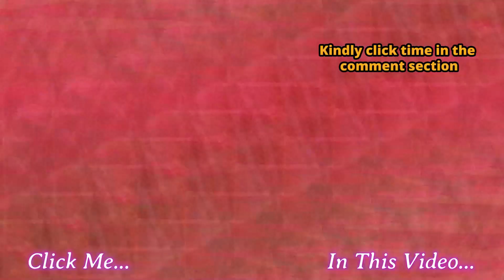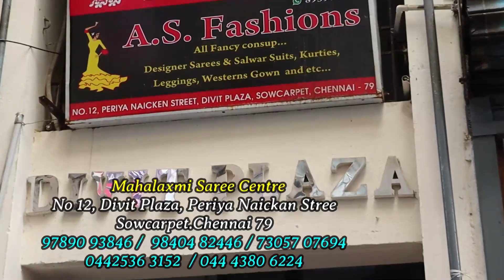Rs.349 Simple budget Silk Saree Collection |Power Loom Silk Sarees online shopping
mahalakshmi saree center sowcarpet in Chennai.saree shop in sowcarpet has budget price silk sarees collections at a reasonable price.sowcarpet shopping in Chennai dress shop has latest collection of silk sarees with the latest designs and colors collection at affordable prices.sowcarpet sarees shop has low price silk sarees collections and also online shopping is also available at this shop

⏱️⏱️VIDEO CHAPTERS⏱️⏱
00:00 Silk Saree CLICK ME
02:22 Silk Saree With Big Border Saree#1  Rs.349
03:29 Koramuslim Silk Saree#1  Rs.349
04:20 Koramuslim Silk Saree#1  Rs.349
05:14 Silk Saree#1  Rs.349
06:04 Silk Saree With Embose#1  Rs.349
06:49 Koramuslim Silk Saree#1  Rs.349
08:02 Koramuslim Silk Saree#2  Rs.349
08:58 Silk Saree#1  Rs.349
09:43 Koramuslim Silk Saree#1  Rs.349
10:30 Koramuslim Silk Saree#2  Rs.349
11:05 slik Saeree#1  Rs.349
11:36 Koramuslim Silk Saree#1  Rs.349
22:23 Koramuslim Silk Saree#2  Rs.349
13:00 Koramuslim Silk Saree#3  Rs.349
13:45 Silk Saree#1  Rs.349
14:21 Koramuslim Silk Saree#1  Rs.349
14:51 Koramuslim Silk Saree#2  Rs.349
15:25 Koramuslim Silk Saree#3  Rs.349
16:09 Silk Saree#1  Rs.349
16:29 Koramuslim Silk Saree#1  Rs.349
16:58 Koramuslim Silk Saree#2  Rs.349
17:33 Koramuslim Silk Saree#3  Rs.349
18:03 Koramuslim Silk Saree#4  Rs.349
18:37 Koramuslim Silk Saree#5  Rs.349
19:08 Koramuslim Silk Saree#6  Rs.349
19:30 Silk Saree#1  Rs.349
20:08 Koramuslim Silk Saree#1  Rs.349
20:30 Silk Saree#1  Rs.349

shop address
Mahalaxmi Saree Centre
No 12, Divit Plaza, Periya Naickan Street
Sowcarpet.Chennai 79